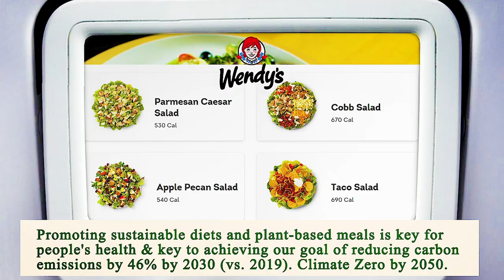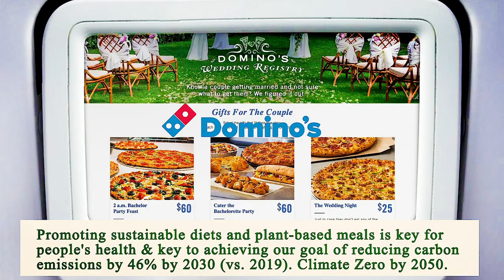Close to Me Restaurant Houston 77002 TX, Harris County, Texas